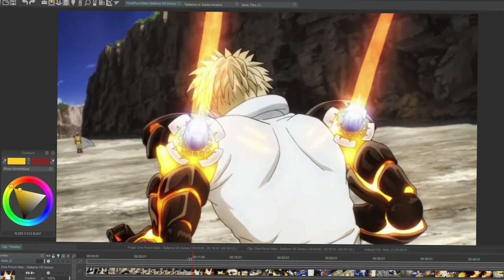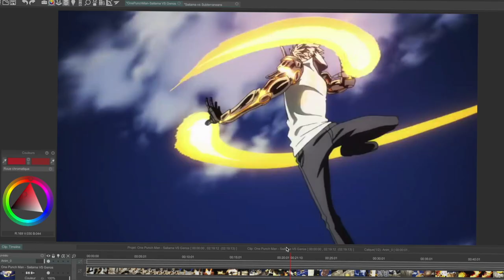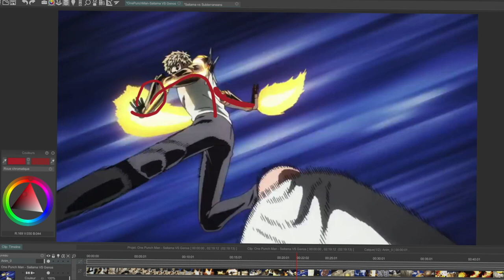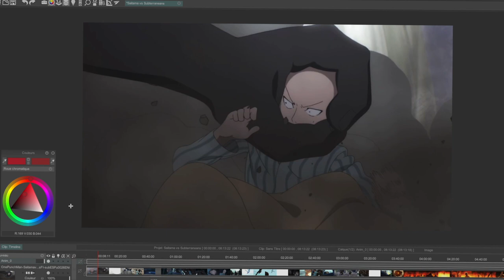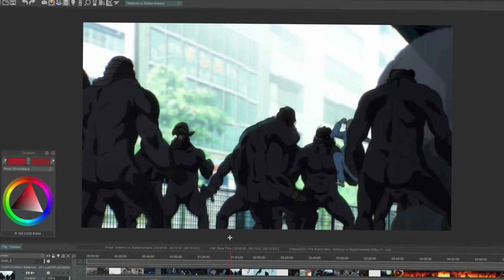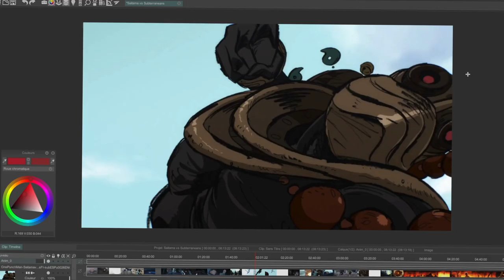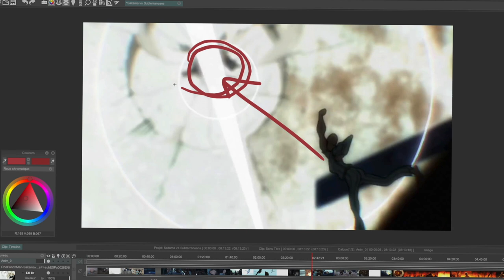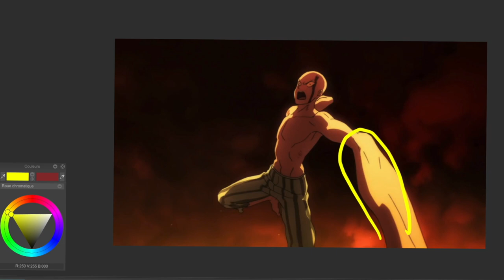L'ANIMATION DE ONE PUNCH MAN | Analyse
Décortiquons les incroyables scènes de combat de One Punch Man !

(1 mois gratuit si c’est votre première inscription)

Le livre que je vous conseille absolument pour apprendre l'animation : Techniques d'Animation

MES LOGICIELS :
- Montage : LumaFusion
- Dessin : Procreate